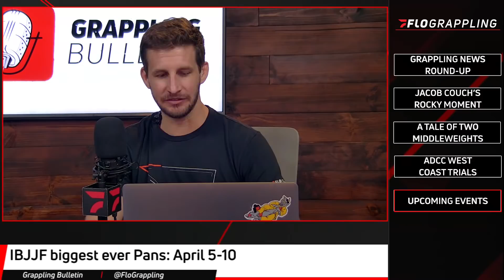Facing Gordon Ryan is Jacob Couch's Rocky Moment | Grappling Bulletin Podcast (Ep. 52)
Gordon Ryan returns, the Musumecis unfortunately have to withdraw from WNO, and a rivalry unlike any other is developing in the middleweight division.